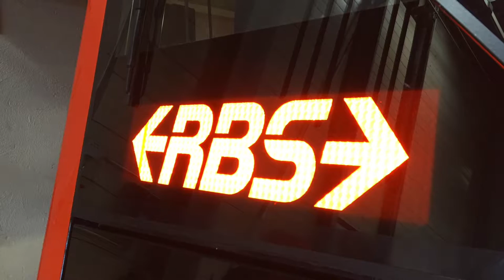100 Jahre RBS & Solothurn Märet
Unser kleiner VLOG vom 6. historischen Märet in Solothurn und dem anschliessenden 100 jährigen Jubiläum der RBS in Solothurn und Jegensdorf.